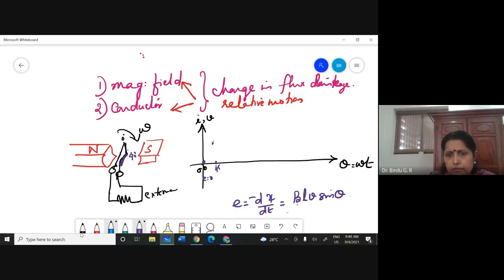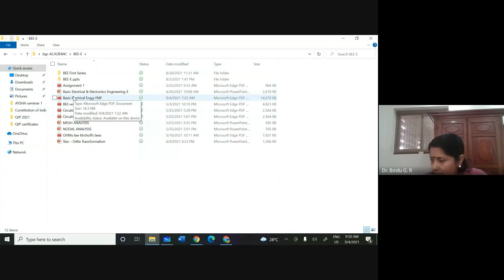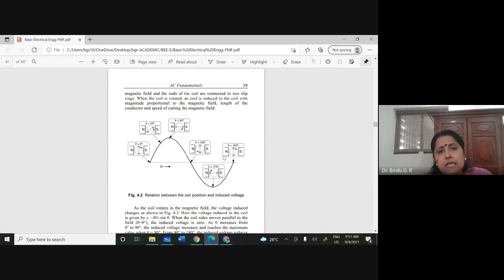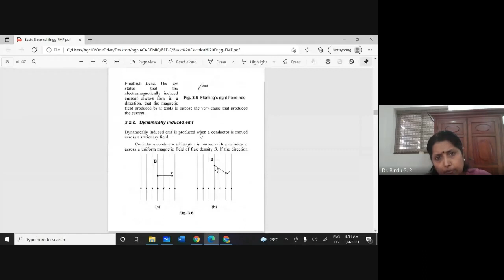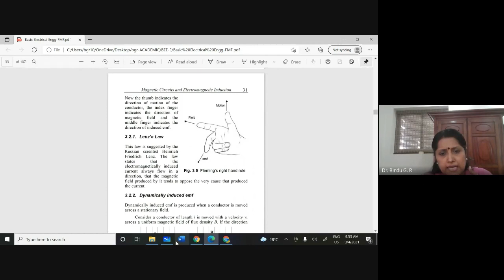AC Circuits-Part II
This is an extracted video from google classroom, filled with information and hence uploaded in YouTube for the benefit of all, who seek.